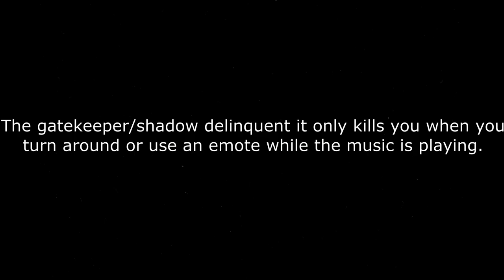Every jumpscare from the Arsenal Night's Edge event (Roblox)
So, so far these are the jumpscares from the new roblox arsenal night's edge event